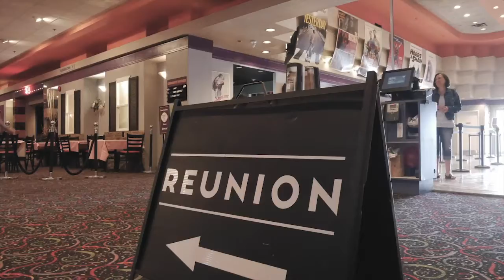Reunion || Beatitudes, Week 8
This week, we discuss the cost of following Jesus.

About Reunion:
Welcome to REUNION - There’s always room around our table for new friends interested in the conversation and adventure of following Jesus! We’re a group of everyday people who are attempting to learn exactly what following Jesus truly means. Some of us are ‘all in’ and some are still deciding. We confess that we don’t have it all figured out, but we believe that we discover Jesus together - in community and relationship.

Why don’t you pull up a seat?